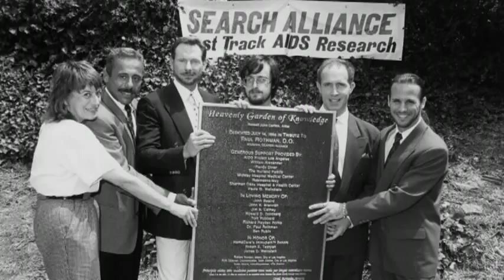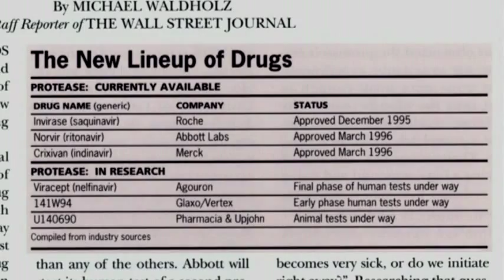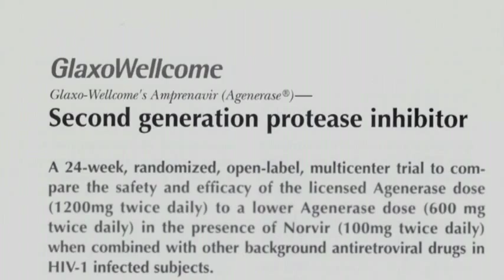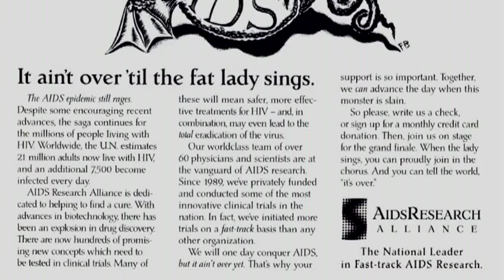History of AIDS Research Alliance Part 2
View all the parts, found below.